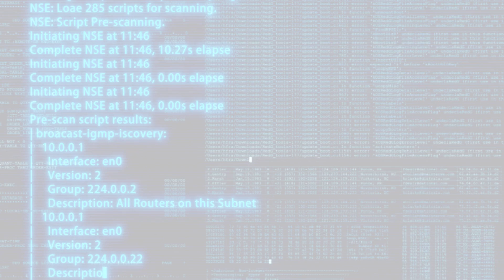Become a software expert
Become a software expert with  KBMTR!